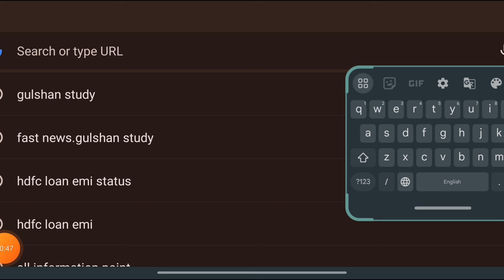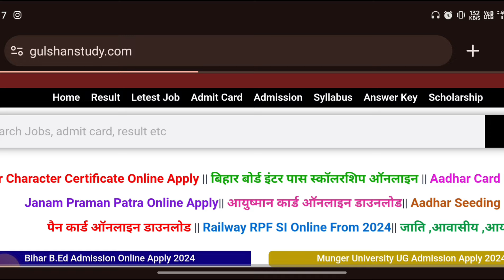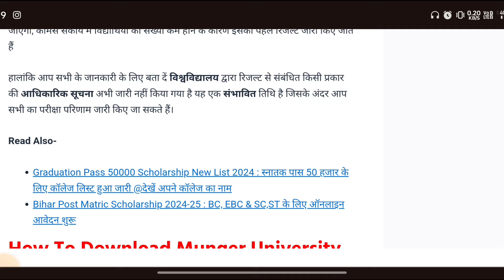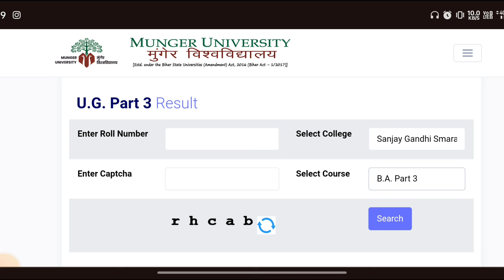Munger University UG Part 3 Result 2021-24 || Result Kab Aayega 2024 New Update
✩｡:•. ❁ Important Links ❁ .•:｡✩

munger university
munger university news
munger university result
munger university result 2021-24
munger university ug part 3 result 2021-24
mu letest notification
munger university part 3 result 2021-24 date
✩｡:•. ❁ Hastags ❁ .•:｡✩